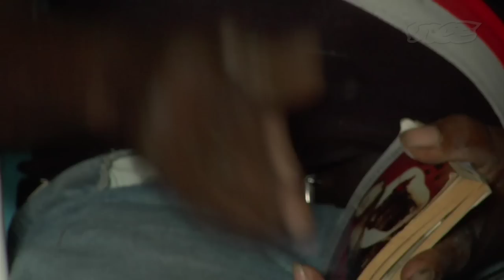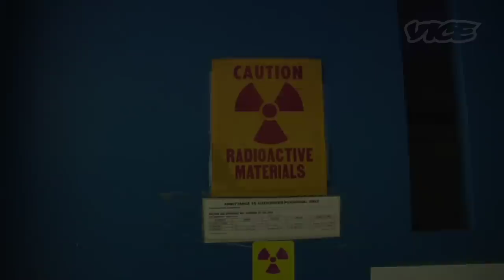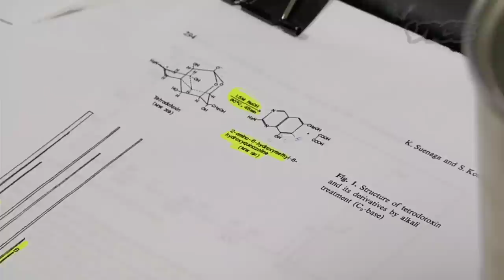Investigating the Haitian Zombie (Part 6/6)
Rumor has it that there is a secret drug in Haiti that can turn the living into Zombies. In part 6, Hamilton procures a sample of the zombie powder and its mysterious antidote. He returns home to subject both to extensive chemical analysis.

Watch Hamilton in "The Rise of Psychedelic Truffles in Amsterdam"